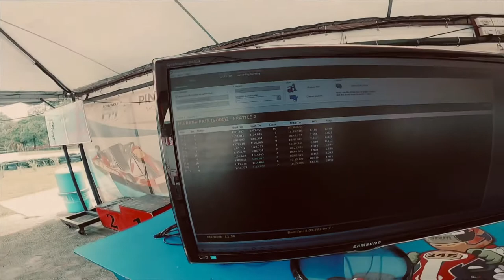"On Slicks" - Go Kart Showcase - Pinnacle Kart.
On slicks is a B-Roll video. Mainly showcasing Sodi Karts on Pinnacle Kart ELITE Raceway.
Featuring @Sameed & @PinnacleKart